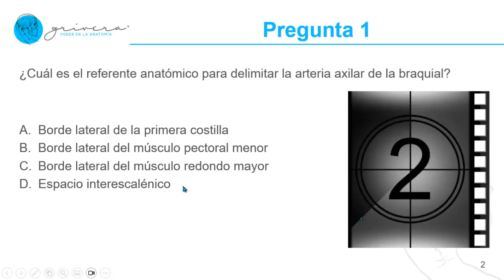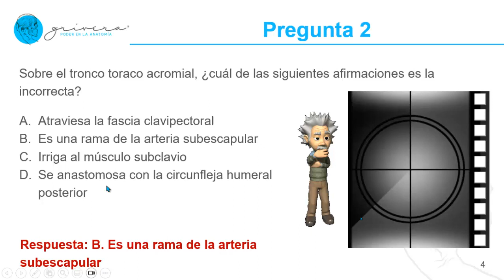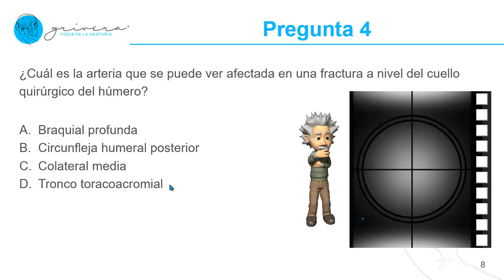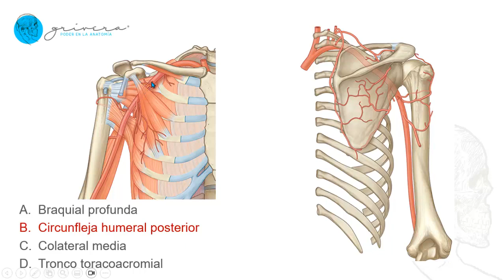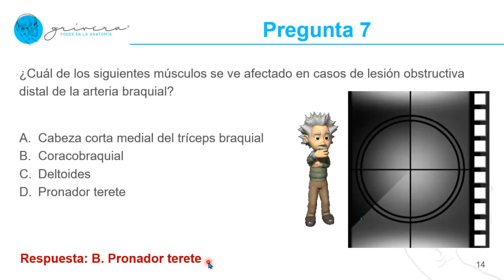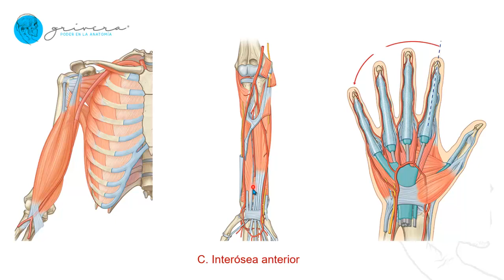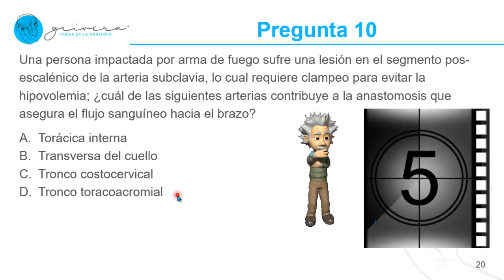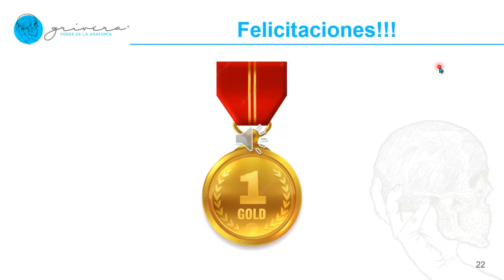Test sobre irrigación de miembro superior: 10 preguntas y la explicación de sus respuestas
Simulacro con 10 preguntas básicas sobre anatomía de la irrigación del miembro superior; se incluyen preguntas teóricas de conocimientos sobre relaciones anatómicas, territorios de irrigación, anastomosis y preguntas de localización en fotos de disecciones y en imágenes de atlas.
Elaborado por:
Guillermo Adrián Rivera-Cardona